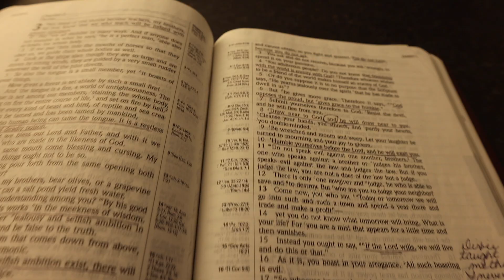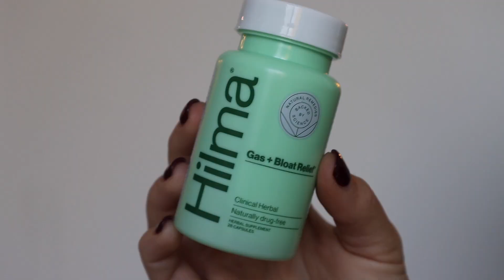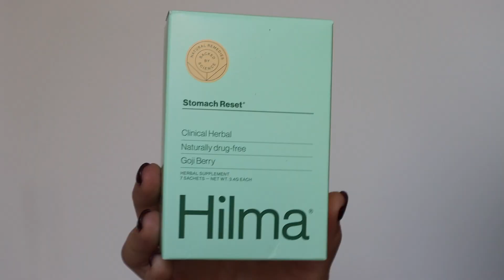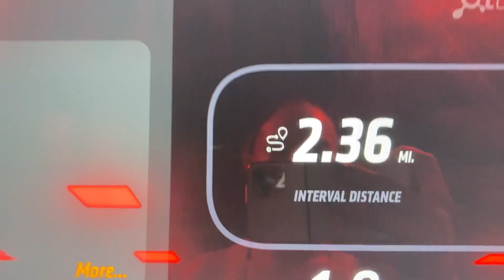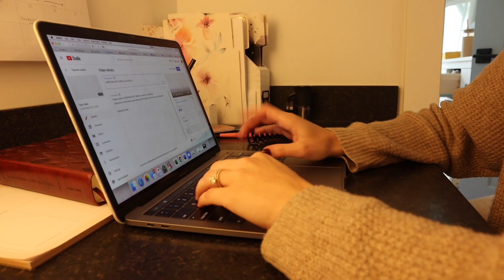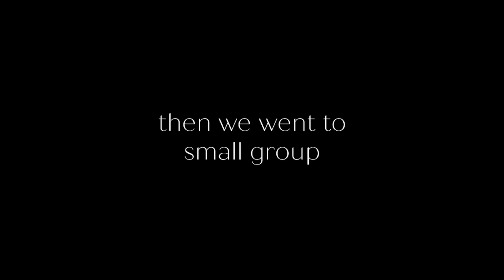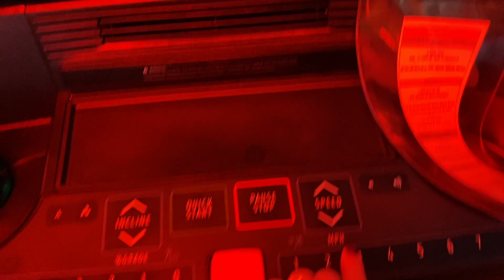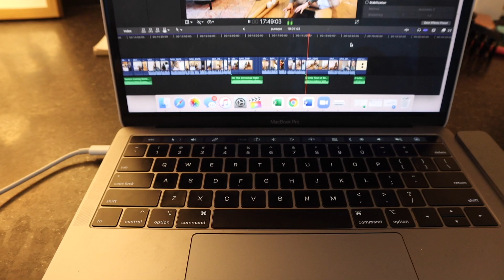GETTING BACK INTO A HEALTHY ROUTINE// *on my period* healthy meals, workouts, + bloating relief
I love using my Hilma products especially for bloating relief!

‣ Grey Leggings//
‣ Black Full Zip Jacket//
‣ Running shoes//
‣ Green Leggings//
‣ Black Tank//
‣ Pink Pants//
‣ Floral Sweatshirt// Old Navy last year:(

» Starbucks Honey Citrus Mint Tea Recipe//
‣ Frothed lemonade//
‣ Hot Water (our kettle)//
‣ Teavana Jade Mint Tea//
‣ Teavana Peach Tranquility Tea//
Directions: Froth Lemonade of your choice (or just heat it up). Boil Water. Pour both liquids over each tea bag. add desired amount of honey. That's it!! So easy!😊

»Shop our Apartment//
Bedroom//
‣ Bed Side Tables// TJ Maxx
‣ Striped Pillows//
‣ Sherpa Chair//
‣ Sherpa Stool//
‣ Side Table Lamp//
Kitchen//
‣ Bar Stools//
‣ Entry Way Table//
‣ Runner Rug//
‣ Dutch Oven//
Desk//

‣ Ember Mug//
‣ Colored Pens//

»FAQ
‣ Age: 21
‣ Camera:
‣ Editing Software: Final Cut Pro
‣ Favorite Mascara: CoverGirl lash blast//